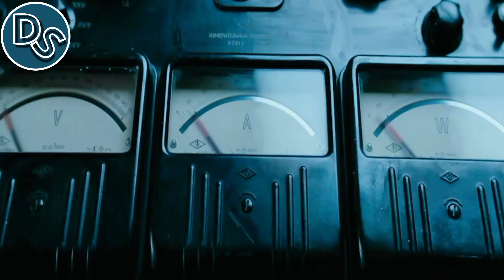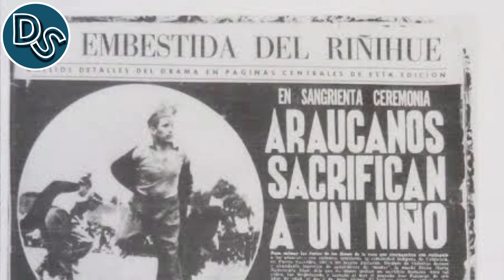80 - Kisah Jose Painecur, Bocah Korban Ritual Pasca Gempa Di Chili.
Mengutip laman Observatorium Bumi Singapura, gempa bumi terbesar yang pernah tercatat, adalah berkekuatan 9,5 skala rikter, yang terjadi pada tahun 1960 di Chili.
Lokasi tepat nya di Valdivia, chili . pada 21 Mei tahun 1960.
Gempa ini menyebabkan tsunami dahsyat 83 kaki atau setinggi 25 meter, melintasi Samudra Pasifik dan menewaskan hingga 6.000 orang, menurut laporan Live Science.

Sekitar 2 juta penduduk chili harus kehilangan tempat tinggal mereka.

Selain Fakta Kesedihan Jutaan Penduduk Chili, Ada Satu Kisah Pilu Kala tragedi itu terjadi.
Dimana Seorang anak di jadikan tumbal Untuk Menenangkan Bumi dan lautan.
Anak malang tersebut adalah Jose painecur.

Source Artikel